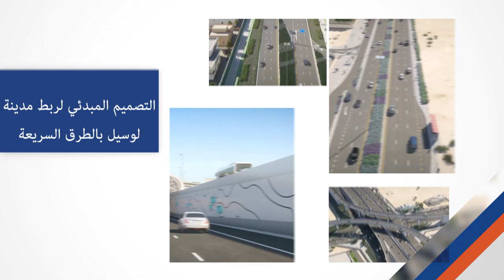Concept Design for Connecting Lusail City with Expressway Road Network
The studied area of this project is approximately 5000 hectares and includes designing 39km of roads and 25 major intersections, where some of them are multilevel.
An ultramodern and beautifully landscaped design has been developed in the scheme which connects Al Shamal Rd. to Lusail City with high-speed and free-flow expressways along Al Tarfa and Al Ebb corridors in addition to an upgraded tunnel to improve Arab League Rd.
Once constructed, this scheme will provide a safe and efficient traffic flow, and enhanced connectivity between the City of Doha and Lusail City to keep up with the rapid population growth. It will also provide natural landscaping that will enhance the overall look and feel of the area.